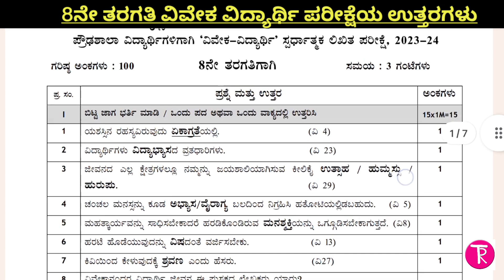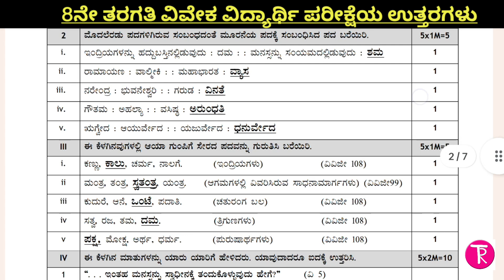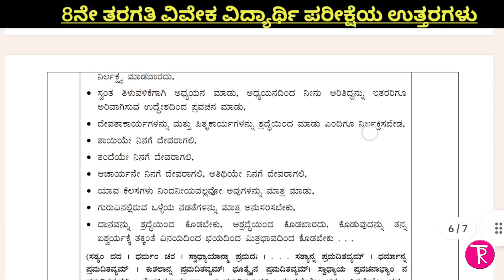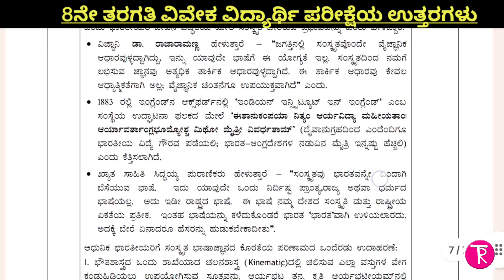8th standard ವಿವೇಕ ವಿದ್ಯಾರ್ಥಿ ಪರೀಕ್ಷೆಯ ಉತ್ತರಗಳು viveka vidyarti exam key answers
8th standard ವಿವೇಕ ವಿದ್ಯಾರ್ಥಿ ಪರೀಕ್ಷೆಯ ಉತ್ತರಗಳು viveka vidyarti exam key answers